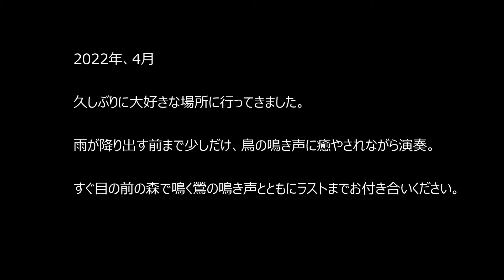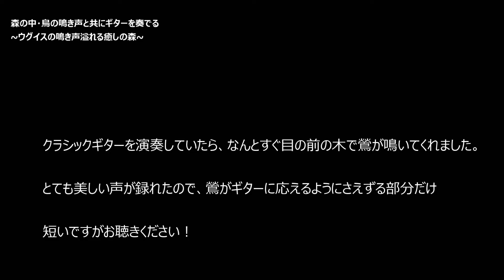【リラックスギター】鳥の鳴き声と共にギター演奏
※♪music & Photo  Yutaka Ono
※サラウンド効果があるため、ヘッドホン・スピーカー等を推奨します。

※みなさんこんにちは、「すまいるまいる」です！
今回の動画は、【緑豊かな森演奏①】鳥の鳴き声と共にギターを奏でる、です！

この日は午前中、大好きな場所でリラックス演奏を少しだけして。
鳥の鳴き声で癒やされる自然の中で演奏をしてきました。
今回は、前編と後編・・・みたいな形で分けますので、次回も続きをお楽しみに！

そして今回はギターを弾いていたら、なんと鶯が目の前の木に！！
初めての経験に感動して演奏していたら、鶯が応えるかのようにさえずってくれました！
偶然きれいに録音できたので、その部分も短いですが音だけ載せてあります。
ぜひ癒やされていってくださいね。

しばらくして雨が降り出したので、片付けた帰り際に話しかけてくださった方が演奏を聴きたいと言ってくださったので、この後に室内で2曲だけ演奏をしました。

■スマイルミュージックアーツ無観客コンサート、YUTAKAオリジナル楽曲とワンコーラス弾き語りなども公開しています。

「As You Are ~そのままの君でいて~」

「高鳴る想い」

「君に花咲け」

「木漏れ日」

「冬の雨」

「ただ僕は・・・」

「余波の音」

「ポトス」

「桜」

「Between the skyscrapers　ー摩天楼の狭間にー」

「或る一日の断片」

「蘭香る」

「総てはこの胸（なか）に」

「手紙」

「黄昏」

「手紙」ギター・インスト・バージョン

「Theme Of Love」 ~愛のテーマ~

「You are beautiful」 ~音楽が生まれた日~

「愛する祖国を遺して」

「Happy birthday to you 」オリジナル・アカペラ・ワンテイク

「クマの人形」YUTAKAオリジナル・ギター弾き語り

　その他、いろいろな最新情報のお知らせを、各再生リストに分類して
　公開していきます。

　↓↓↓　【 新しく生まれ変わった再生リストはこちら！！ 】　↓↓↓

◆「オリジナル曲リスト」・・・Yutakaオリジナル曲をご紹介している再生リストです（再生リスト）

◆「【カバー】ギター演奏リスト」・・・Yutakaがカバーしているギター演奏・歌・ソロギターアレンジなどのご紹介再生リストです（再生リスト）

◆「クラシック・オペラチャンネル」・・・Soprano Masumiのクラシック・オペラ・その他の歌・演奏を掲載する再生リストです（再生リスト）

◆「街の音楽家に会いに行く！」・・・まだ知られていない芸術家とともに、新しい音楽の可能性を追求します！（再生リスト）

20歳に路上演奏とともに独学でギターを開始。
25歳から6年ほど前までは一般企業にて働き、普通に会社員として生活し、6年前から独立して音楽教室を開校。
今まで培った一般企業での経験と技術・知識を音楽に融合した方法で、初心者の方をサポートする仕事をするようになりました。
20歳から独学ではじめたギター片手に、学生時は全国の駅・路上演奏を完結しました。オリジナル曲を中心に制作演奏して、インディーズコンピレーションCDにて2枚のアルバムを全国発売しました。
現在は音楽教室を経営しながら、初心者ギターの支援を中心に、記念撮影～ポートレート、宣材写真など撮影全般と、WEBデザインなどをさせていただいています。